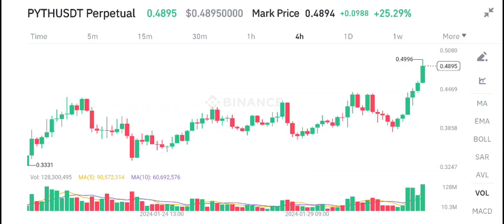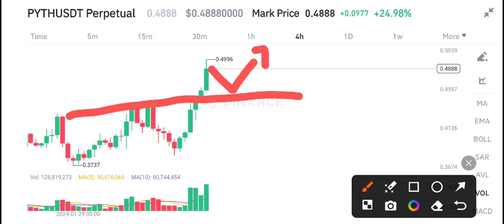Pyth coin Latest News Today! Pyth Network Price Prediction & Analysis